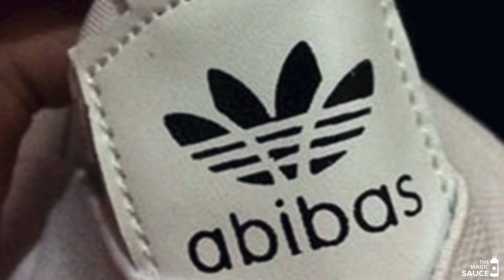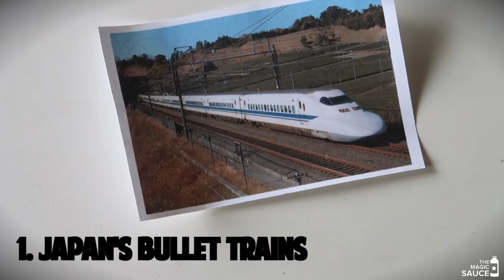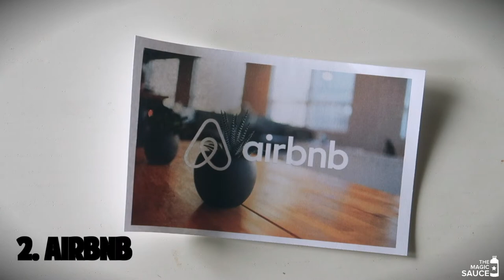This should be ILLEGAL!🕵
Stealing is a bad thing, right? Well, it kind of is, but then it kind of isn't. Actually, copying is worse. In this video one of my favourite tools: a super-duper creative approach that is guaranteed to get you to think of new and different things.